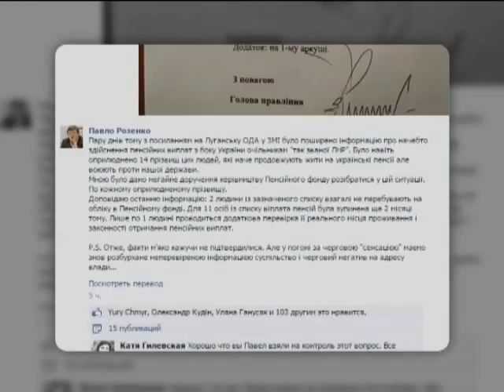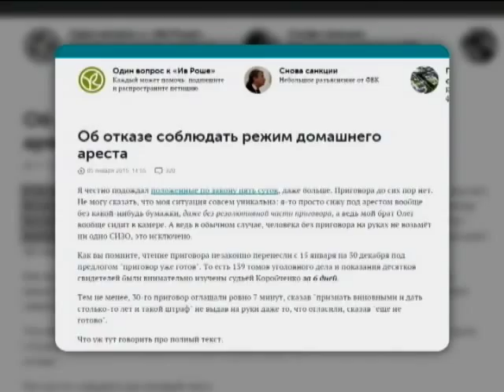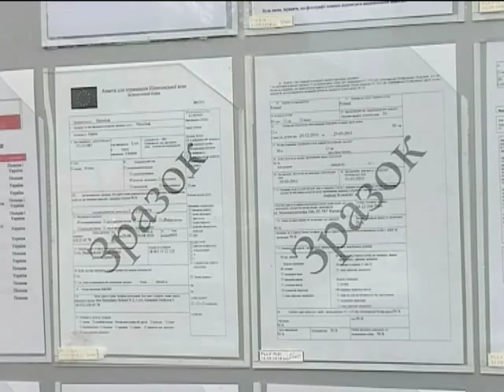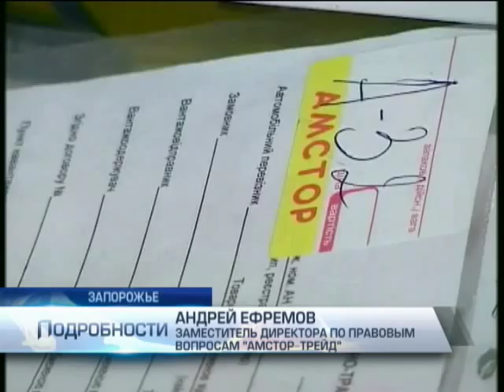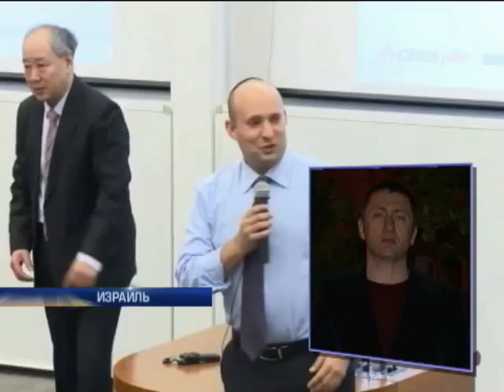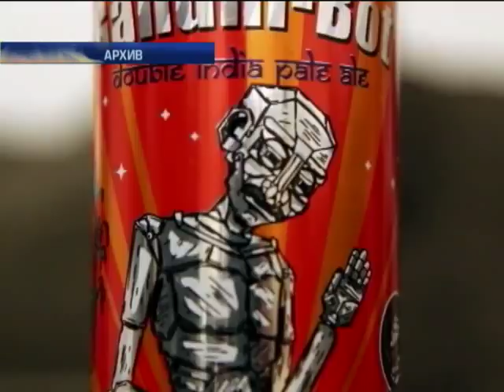Подробности 20:00. Полный выпуск от 05.01.2015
Теракт в Одессе. Седьмой за месяц.

От ПИОНов до МИГов - новогодний комплект для украинских бойцов.

Приговор, ножницы, браслет, Навальный. Какая взаимосвязь и чем все это закончится для российского оппозиционера.